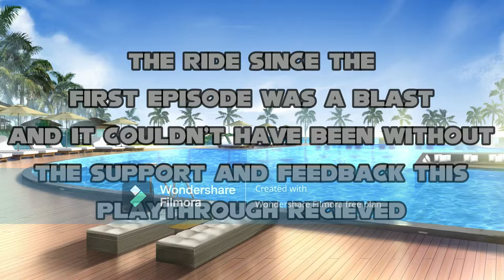Elliott Plays HuniePop 2 w/ Sonic the Hedgehog: 100% Finale and Credits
OC Art credited to: @DabMcSwag